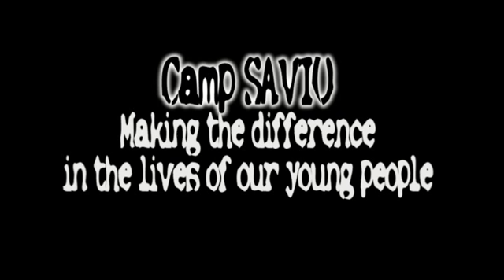Counselor Training Week.mp4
This is how we form our young people!